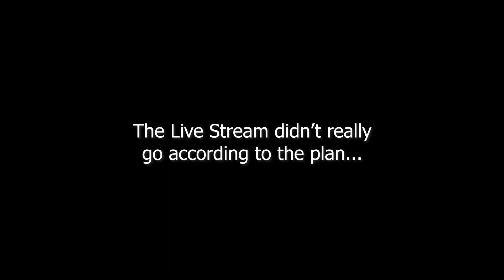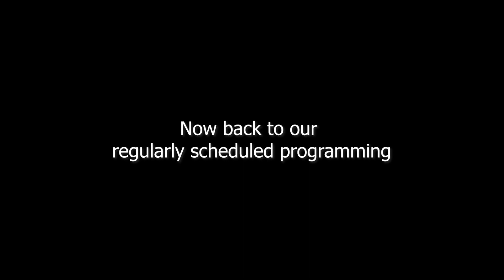Turbo Piping Fabrication on Subaru STi Pt. 2 // Lift Arc Builds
This episode is all about aluminum. Tay has to weld new fittings on an expensive aluminum radiator and weld tabs to the lower bar to mount it in the car. Once the radiator and intercooler are in place, the pipe fabrication can begin! Fabricating a custom pipe solution involves a lot of measuring, test fitting, mocking up and repeating. It was made easier by pre-ordering a bunch of 90 and 45 degree bends so that the whole system could be pieced together with the help of a bandsaw!

With Tay's background in automotive fabrication, it seems Lift Arc Studios is ready to take on more custom car builds! Whatcha got??

Be sure to follow Lift Arc Studios on social media to stay up to date on everything going on at the shop!